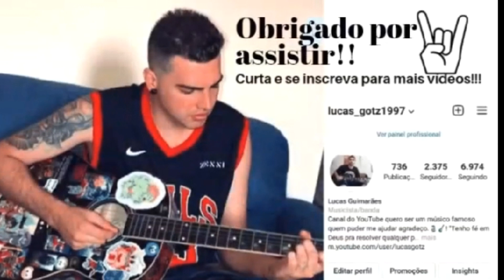Movin on - Ian Van Dahl (cover).